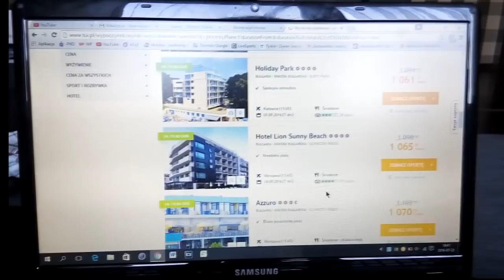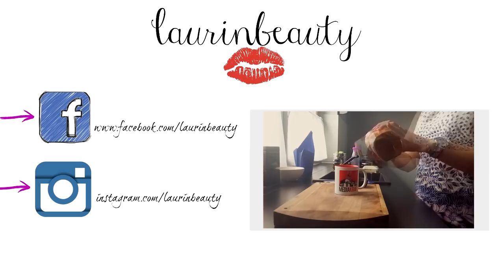KONIEC Z PERFEKCJĄ ! WEEKEND VLOG // LAURIN.BEAUTY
CZYTAJ OPIS :)

... opis przeczytany? Czyli jesteś wyjątkiem w "jutubosferze":) zostaw sekretny komentarz " HOLIDAYS ! :)"